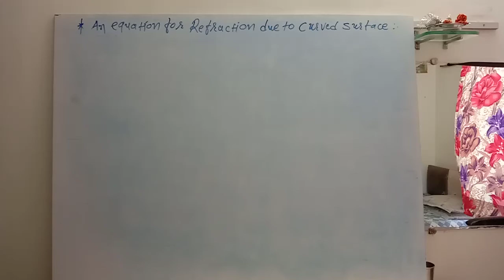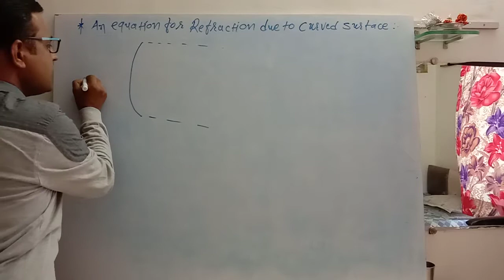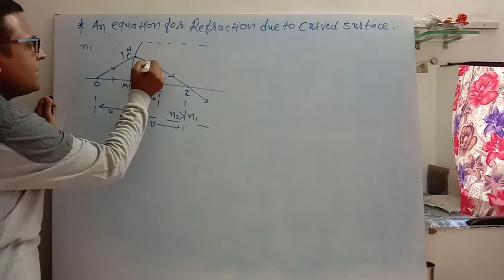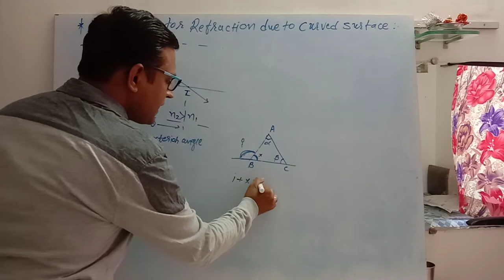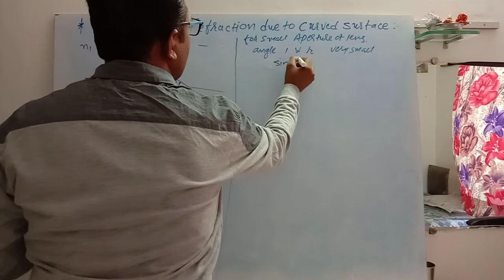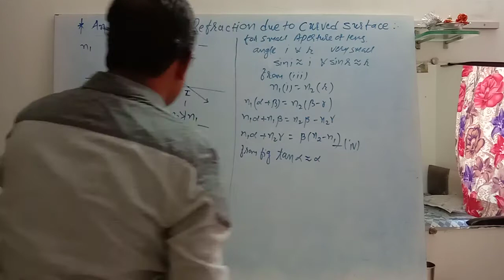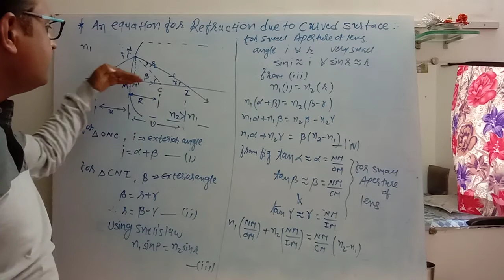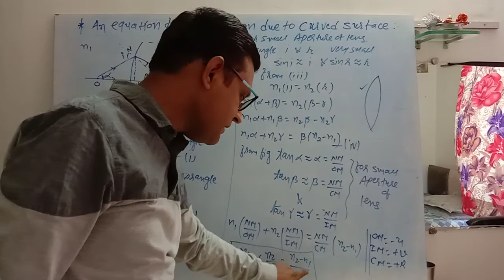Ray Optics eng med refraction by one curved surface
Refraction by one curved surface